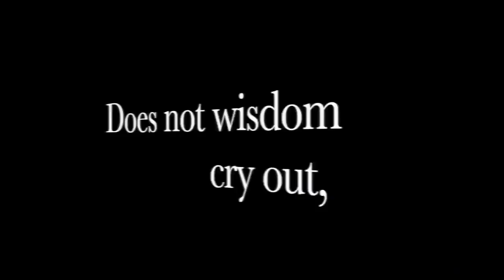1976 Stutz Blackhawk : Car Classics Auction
This video takes a look at a 1976 Stutz Blackhawk Series 6 and watches it go through Branson Auto Auction